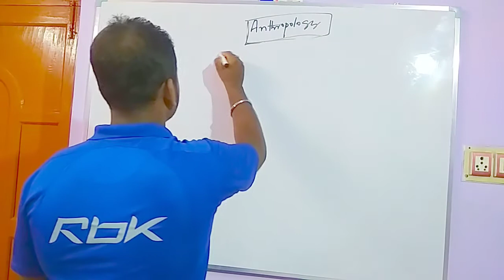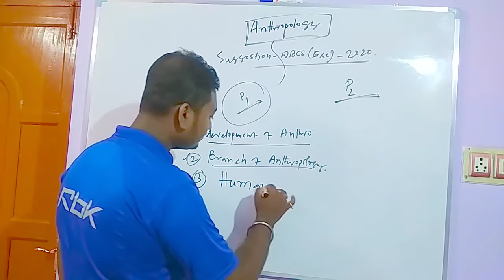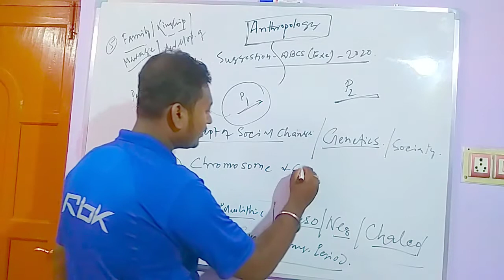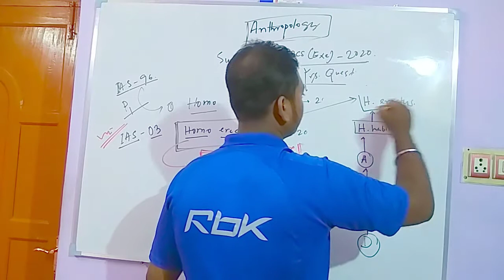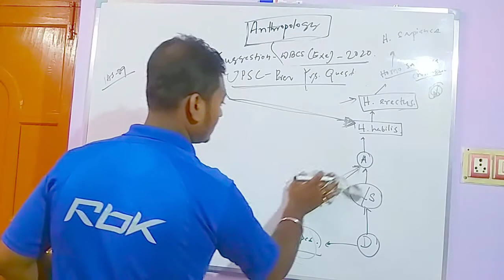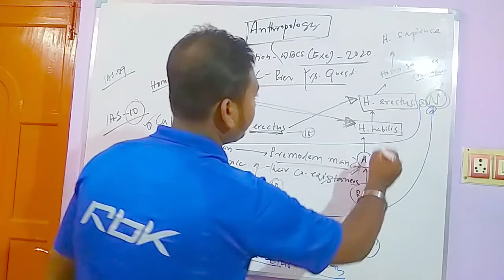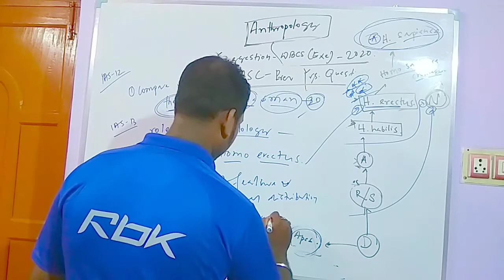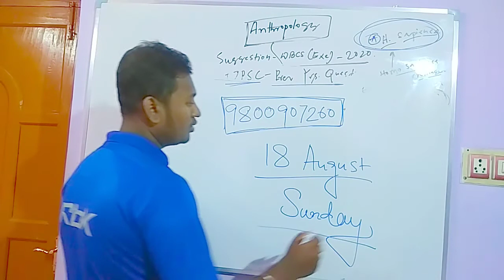Anthropology WBCS Maine Suggestion from UPSC Prev yrs by Dibyendu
UPSC prev yrs ANTHROPOLOGY Question